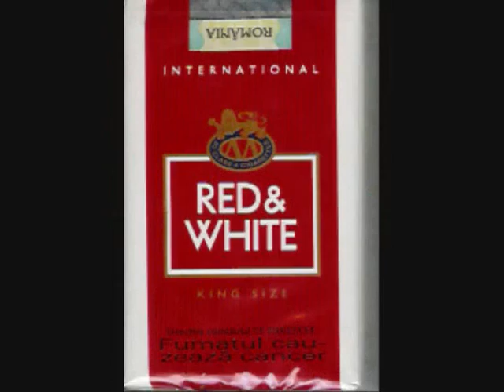Andrea's Anti-smoking PSA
Anti-Smoking